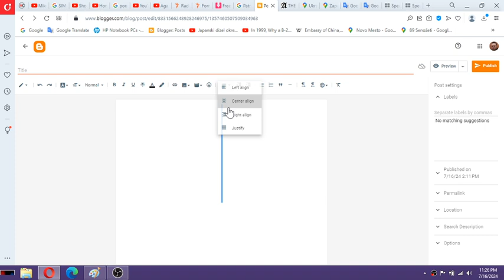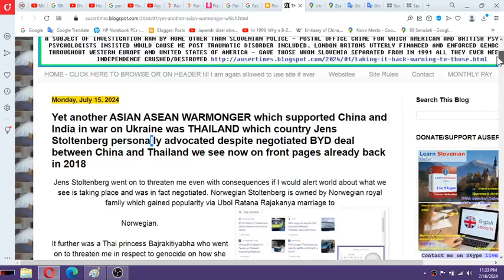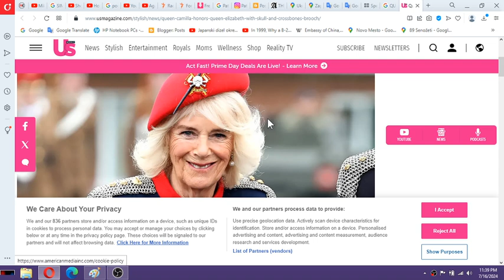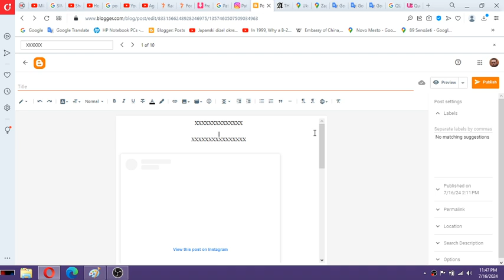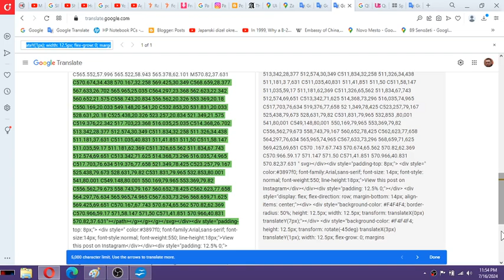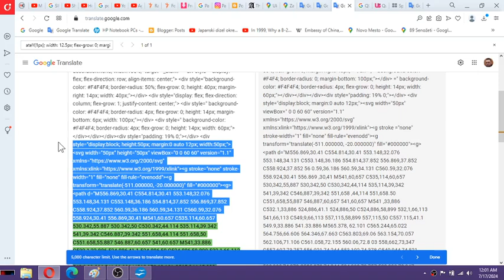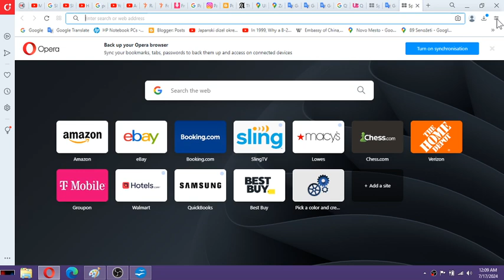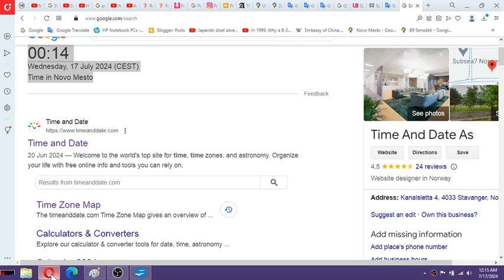Instagram Blogger play a filthy games on me for crazy Charles song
Prince Charles of Windsor and Romanovs PER CONVINIENCE(whichever way wind blows king - Caburg, Saxe, Gotha and Battenberg and probably some more) had MK Ultra participants ALL THE TIME WEIGHT IN VERBALLY INFRONT OF ME WHEATHER ITS WORTH TO SUPPORT UKRAINE AND IF ITS NOT THE WRONG SIDE THAT THEY(obviously NATO) SUPPORT - AND WHAT WAS USED TO FURTHER ABSOLUTELY DRIVE INSANE VOLODYMYR ZELENSKY FOR WHOM BRITISH EMPEROR DECIDED WILL HAVE THE RIGHT TO DEFEND HIS COUNTRY BUT WILL HAVE TO DISAPPEAR ONCE WAR ENDS